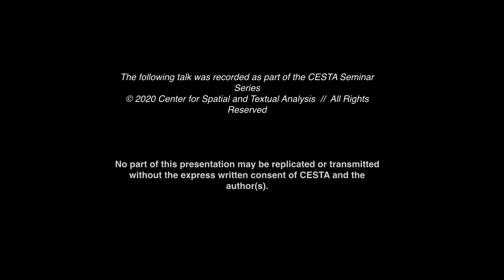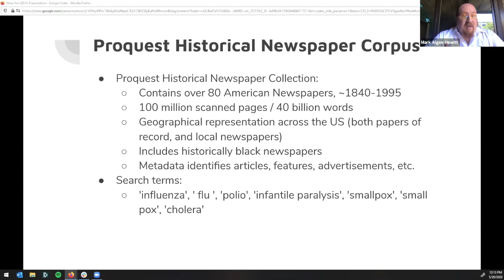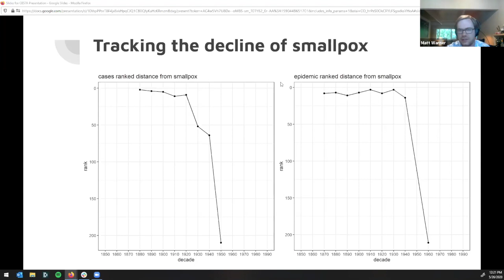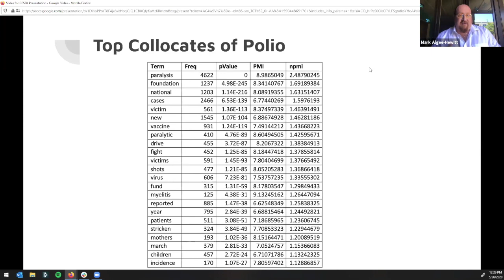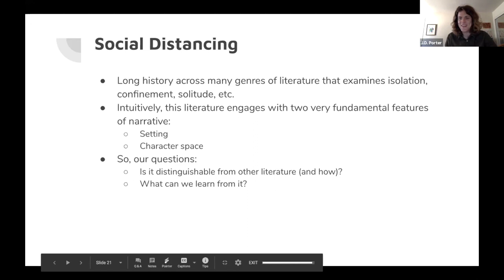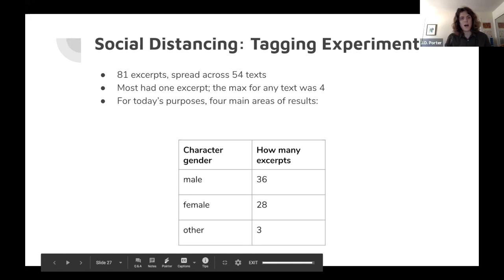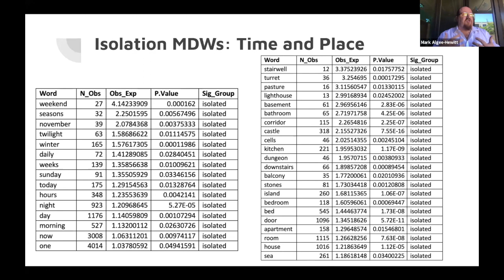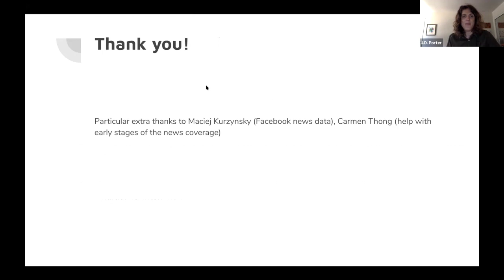Stanford Literary Lab, 'Writing and Epidemic,' CESTA @ Stanford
CESTA Spring 2020 Seminar Series, May 26th

The Literary Lab joins CESTA to present:
'Writing and Epidemic'

This project, a collaborative effort of the Stanford Literary Lab, takes a multi-pronged approach to investigating writing that responds to epidemics, both present and historical. In response to the current pandemic, they are analyzing recent news sources while simultaneously exploring historical newspaper coverage for analogs of other diseases. They are particularly interested in the language of care and safety: in epidemic conditions, who gets to care? Who gets personified or erased? While pondering these questions of public rhetoric, they have also begun an investigation into social distancing and the novel of isolation. Does the way that we describe isolation in literary contexts change according to the gender of the characters, whether it is voluntary or not, or whether the distancing happens alone or in groups? By exploring the ways in which novels have confronted the experience of social distancing, the Literary Lab seeks to gain a better understanding of our own moment.

This project is a collaboration between members of the Stanford Literary Lab. Participants include Mark Algee-Hewitt, Steele Douris, Yibing Du, Charlotte Lindeman, Nika Mavrody, Nichole Nomura, J.D. Porter, and Matt Warner, who initiated the project and has coordinated the different aspects of the work as a whole.